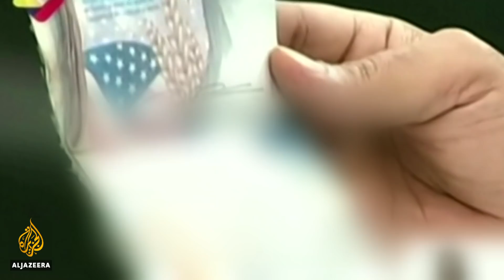Venezuela broadcasts video of captured US mercenary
Venezuelan state television has broadcast video of captured US citizen Luke Denman it says is one of two US mercenaries, captured after an alleged plot against President Nicolas Maduro.
In the video Denman says he was instructed to seize control of Caracas's airport and bring in a plane to fly to the United States.
The US government denies being involved.
Al Jazeera's Teresa Bo reports.